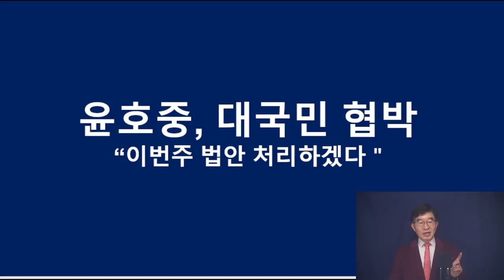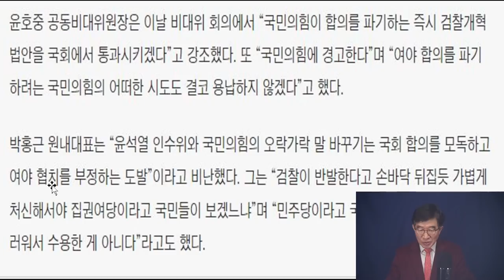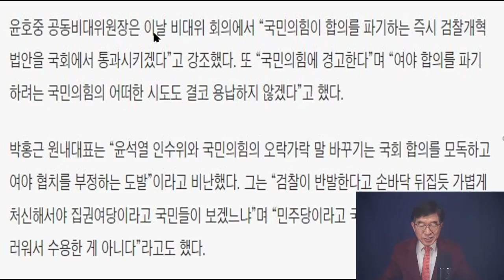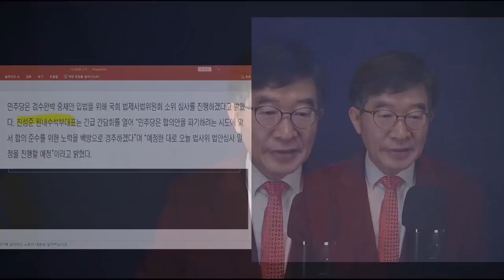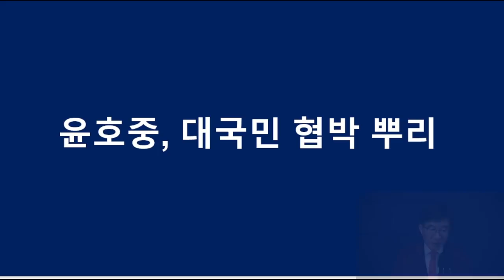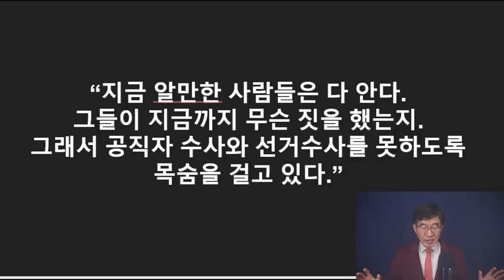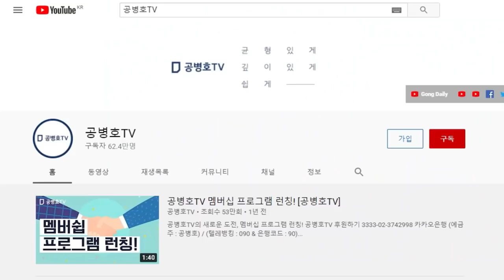윤호중(민주당 비대위원장), 대국민 협박 / "이번 주 강행" / 국민들 반발, 개의치 않아 /우리는 우리식으로 밀어붙이겠다 / 부정선거 주범들, 최후 발악 [공병호TV]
Bitcoin : 3MTW849AkP2ftLeSK2teZHMmzLu7Z83s9U